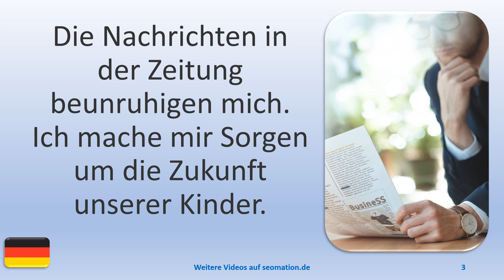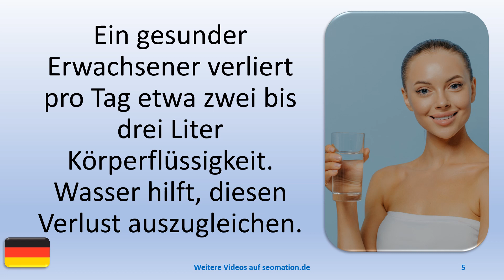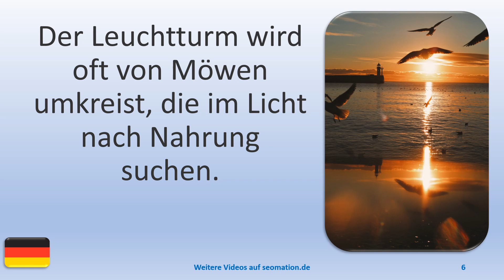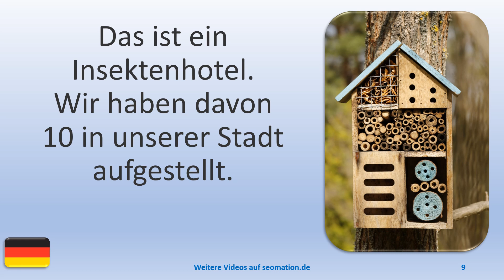▶️7377▶️ Ich lerne Deutsch mit Texten und Bildern in unterschiedlichen Situationen.